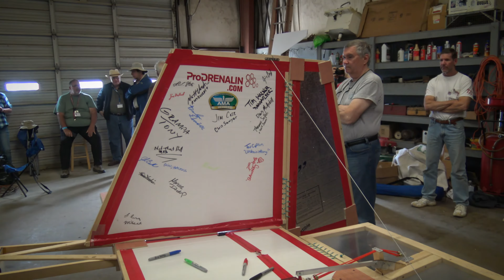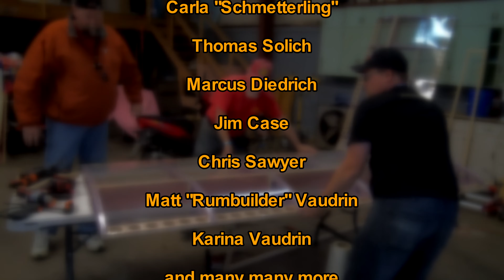BAP Episode 5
In full 4K, edited by Philip Hinkle, with the assistance of software from ProDRENALIN.com, here is the 5th and final episode of the BAP build at SEFF 2016!

Be sure to follow along and see what  goes into a week-long project conducted at one of the largest electric flying events in the world.

If you need to stabilize you video footage, remove fisheye, or otherwise repair your video clips, head over and take a look at their software.  They have a package that can help you out!